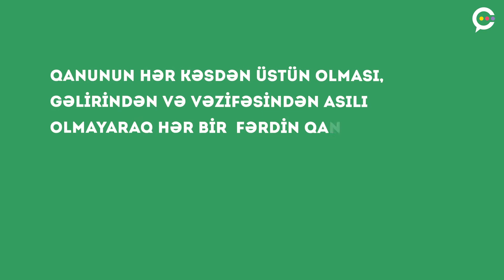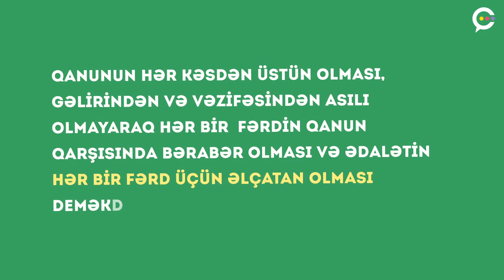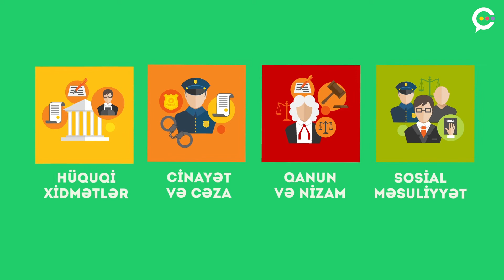Qanunun Aliliyi Nədir?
Qanunlar insanların firavanlığı və sülh mühitinin yaradılması üçün yazılır. Lakin qanunların işləməsi üçün ilk növbədə insanlar bu qanunları qəbul etməli və kimliyindən asılı olmayaraq hər kəs onlara tabe olmalıdırlar. Buna Qanunun Aliliyi prinsipi deyilir. Daha ətraflı növbəti videomuzda.